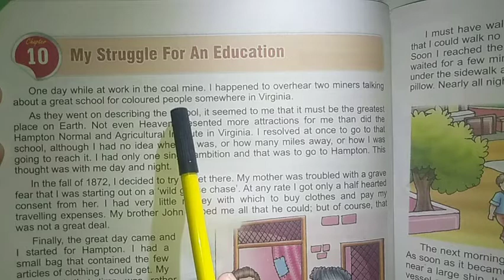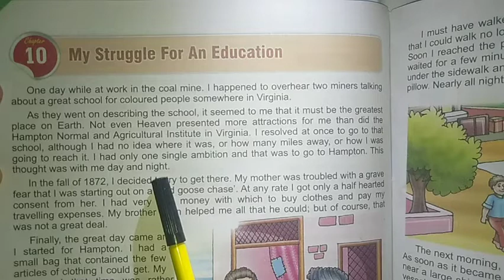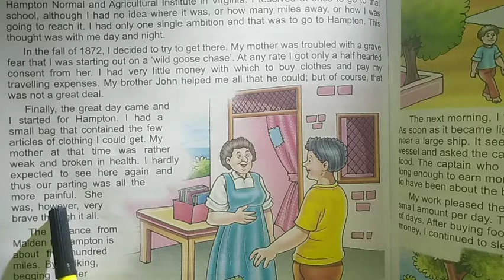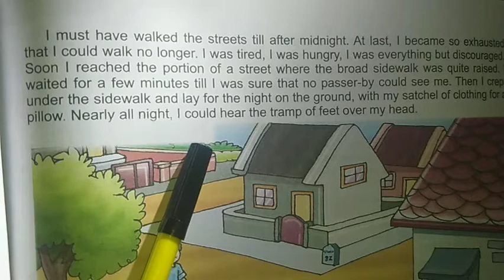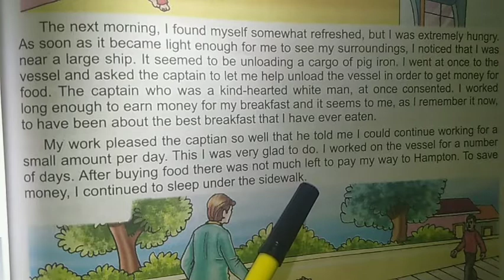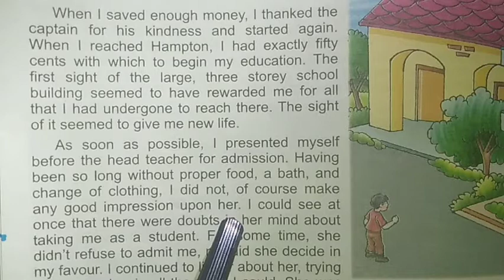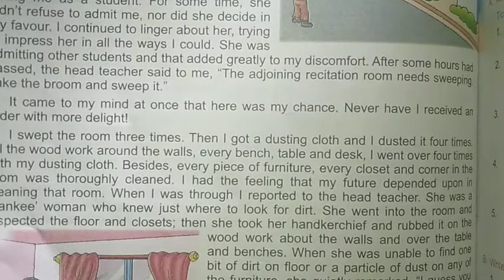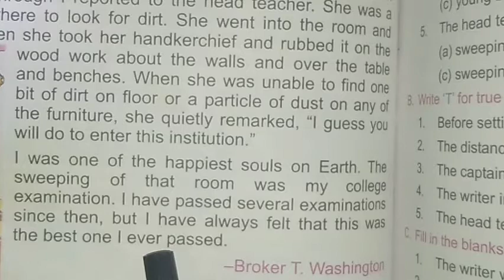Class 8 English Reader lesson 10 My Struggle for an Education Taught by ABDUL SATTAR